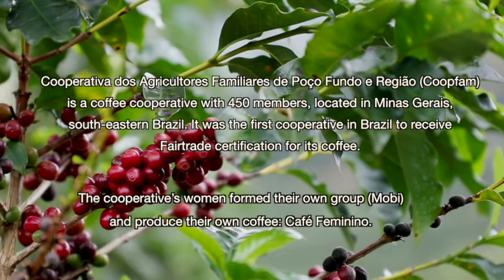Oikocredit partner Coopfam empowers women in Brazil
Oikocredit partner Coopfam empowers women coffee producers in Brazil